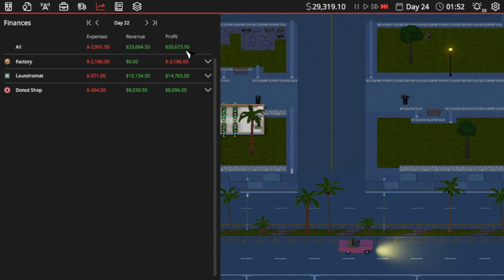First Factory Finished! | Definitely Not Fried Chicken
In this episode, major milestone in Essence Inc, we finish our first factory operation and begin plans for a major expasion.

Definitely Not Fried Chicken is a business management sim with a Twist! Grow your drugs trade through legitimate fronts by managing both sides of the business. Acquire new "businesses", meet new clientele, Develop more potent narcotics, make lots of money and leave a city in ruin!